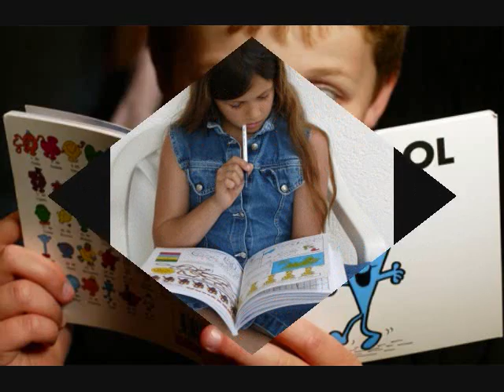Who We Are Inside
Dixon Stage Ensemble - Intro Narration by: Dixon DeVore